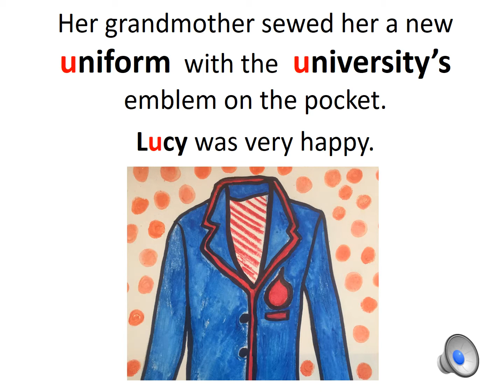Spellbypatterns.com: Spelling the Long U sound - u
Find the spelling pattern for the Long U  sound in this fun and colourfully narrated story.
How many Long U   words can you hear and see?
for more spelling activities.